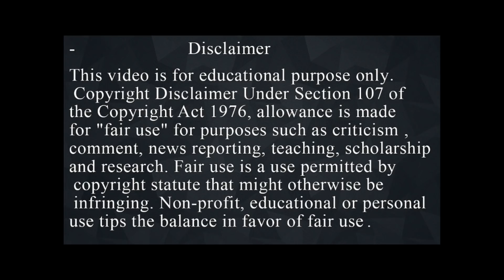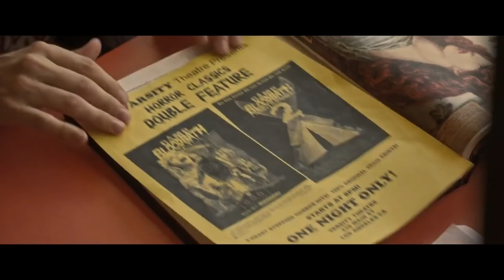The Final Girls (2015) | Comedy, Horror Movie | The Final Girls Summarized हिन्दी